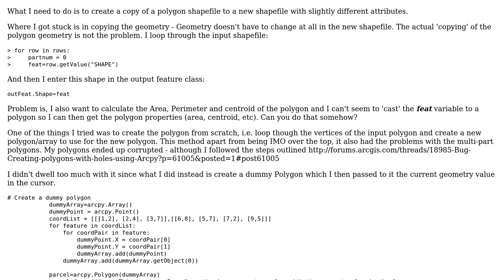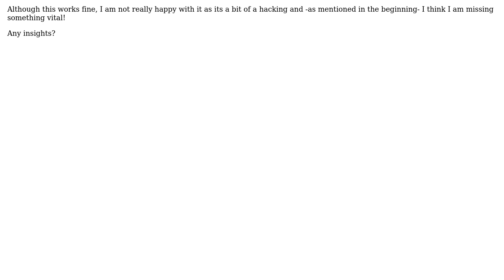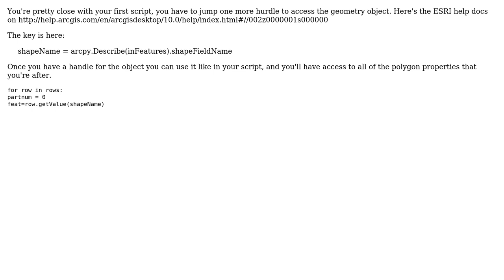GIS: Copying polygon geometry in ArcPy using old style cursor?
With thanks & praise to God, and with thanks to the many people who have made this project possible! | Content (except music & images) licensed under CC BY-SA | Music | Images & others | With thanks to user Roy user PolyGeo user mapoholic and the Stack Exchange Network Trademarks are property of their respective owners. You are responsible for your own actions.